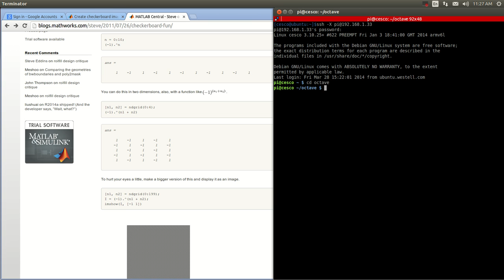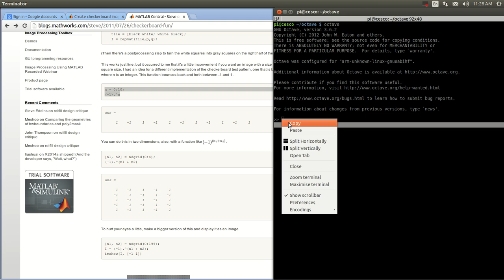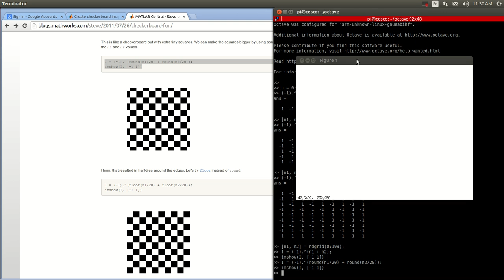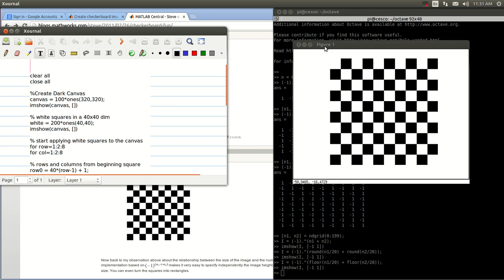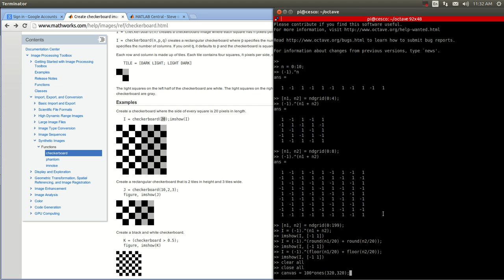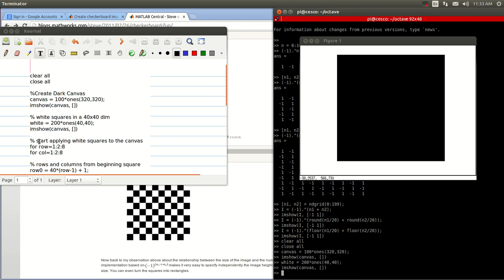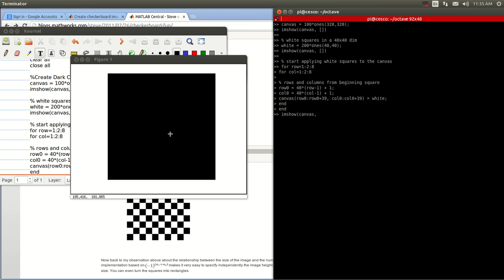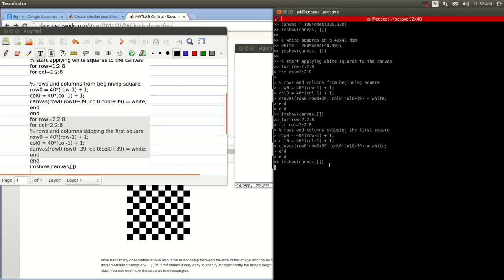Running Matlab Computer Vision on Raspberry Pi with Linux Octave-5 Creating Grids and Images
GNU Octave is a high-level interpreted language, primarily intended for numerical computations. It provides capabilities for the numerical solution of linear and nonlinear problems, and for performing other numerical experiments. It also provides extensive graphics capabilities for data visualization and manipulation. Octave is normally used through its interactive command line interface, but it can also be used to write non-interactive programs. The Octave language is quite similar to Matlab so that most programs are easily portable.